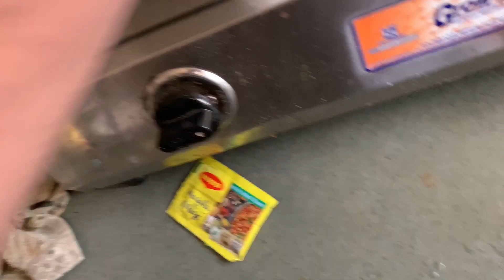5 Drinks Game With Frinds 😂 || See tha Reaction 😱 || lots of fun in game😅 || Daily Vlog 04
5 Drinks Game With Frinds 😂 || See tha Reaction 😱 || lots of fun in game😅 ||